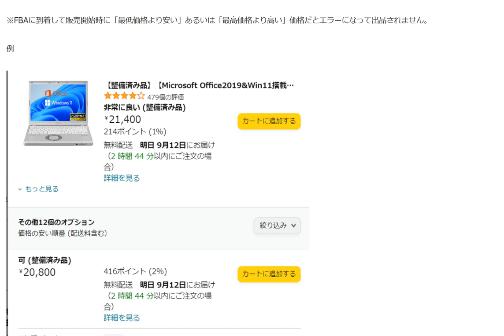オーストラリアAmazon出品価格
1日10分で月10万円を稼ぐ! Amazon輸出ビジネスがわかる本(2013/11/22)